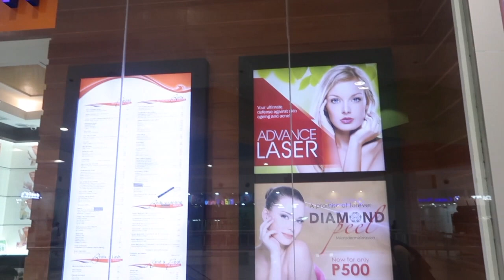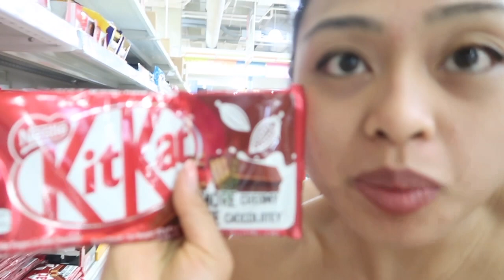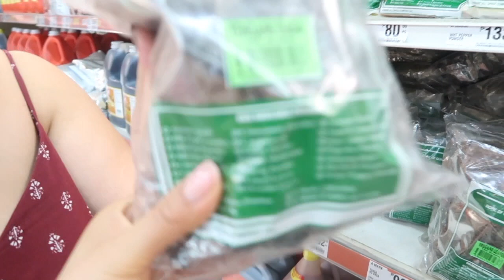Philippines Diaries-Beauty Baliuag Day